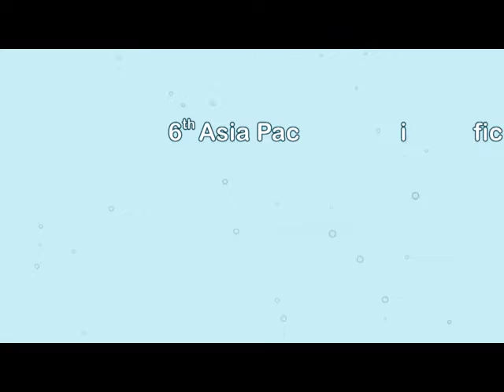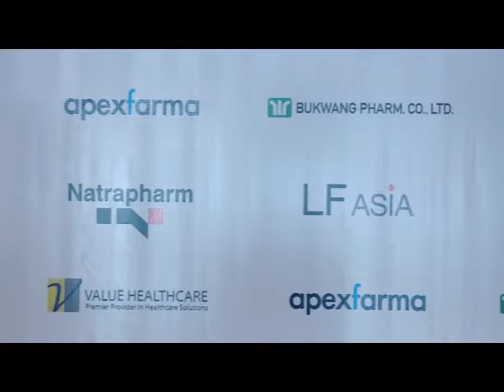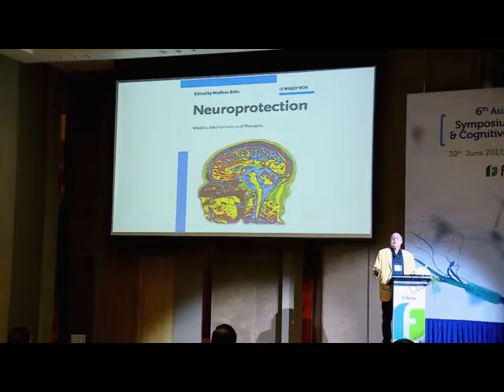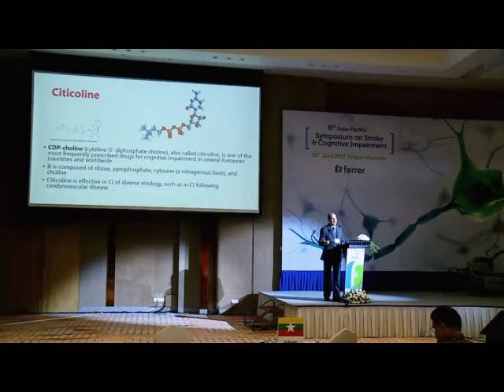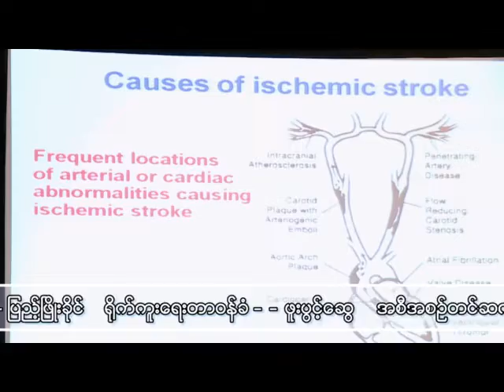ရန္ကုန္ျမင္ကြင္းက်ယ္ (၁၆- ၇ -၂၀၁၇)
6th Asia Pacific symposium on Stroke & Cognitive Impairment